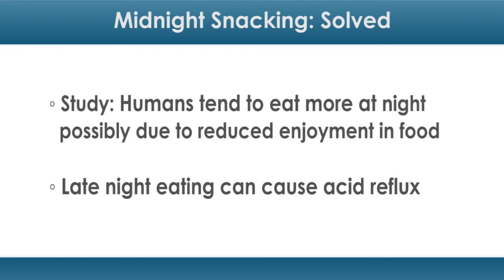Midnight Snacking: Solved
For more, check out dailyRxNews.com!